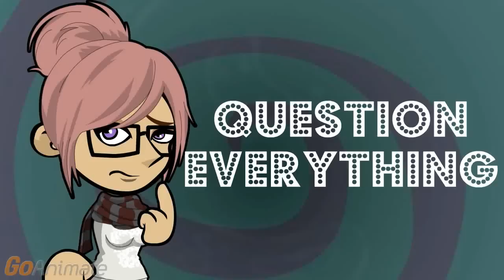Should I Learn Java or Python?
Which computer programming system is better? Which one will help me get the best employment and jobs? Is one programming language more useful than the other?

I want to learn programming to be able to get a decent job. Should I learn Java or Python?

If you already know C++, Java is easy to learn. And if you know Java, you'll be able to pick up C++ and C# easily, which is used to write many mainframe applications.

I don't know C in any form.

Java is easy to understand. And Java has plenty of documentation and online forums to handle any question you may have.

Is Java easier to learn?

Python is often considered easier to learn from a coding perspective, but it is easier to understand the logic of someone else's Java code.

Java requires you to define variables up front, so later programmers know exactly what each variable represents. Python uses dynamic typing, allowing you to change variables, and even its variable type.

What is the market for Java programmers relative to Python programmers?

Java is used in far more applications than Python. Java is the standard language for Android apps.

I've heard of both languages being used in programming or building applications.

If someone has already written an application in C, Python can be used to build an interface. You can even invoke legacy C code from within Python.

What is used more often for writing new software applications?

Python is not as complex as Java. You can typically build new software applications more quickly in Python than you can in Java.

Python is good for rapid software development. Python applications are 20% to 30% of the length of a comparable Java application, so the code even runs faster.

It sounds like I should learn Python.

Java and Python are not mutually exclusive. JPype lets Python programs access to Java class libraries. Jython is a form of the Python programming language that is written in Java.

Could I just learn both?

Absolutely. Then you'll have twice as many opportunities than if you put yourself in a niche.